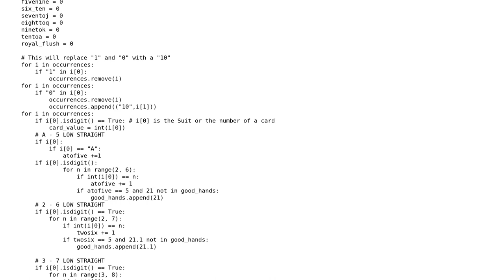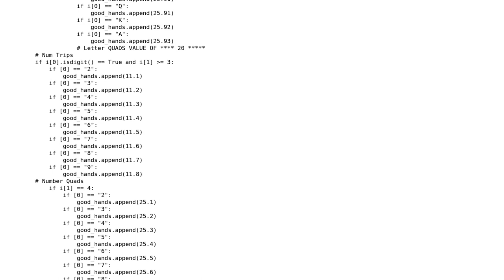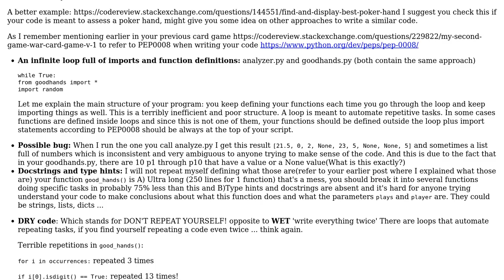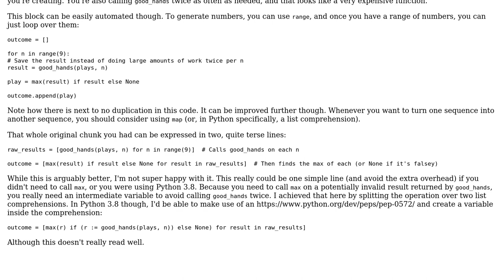Code Review: My third game - Poker hand strength analyzer (2 Solutions!!)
Code Review: My third game - Poker hand strength analyzer

With thanks & praise to God, and with thanks to the many people who have made this project possible! | Content (except music & images) licensed under CC BY-SA | Music | Images & others | With thanks to user schissmantics user Python Novice user Carcigenicate and the Stack Exchange Network Trademarks are property of their respective owners. You are responsible for your own actions.